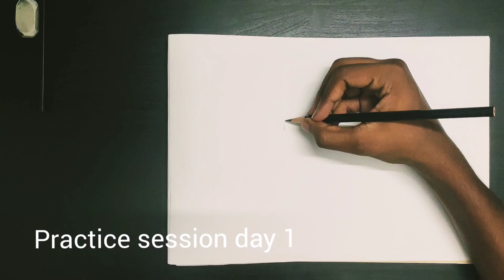First drawing of a real person/ on request of Bhargav